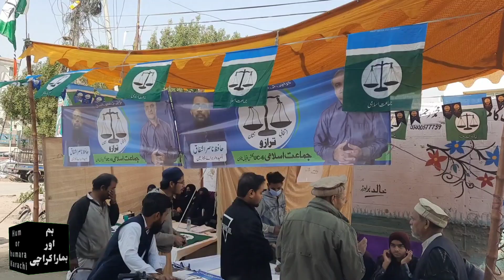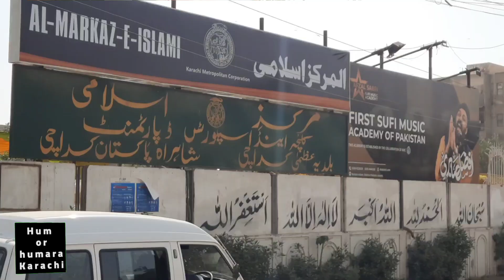Karachi Local Body Election 2023 |Karachi people Selected next Mayor for Karachi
کراچی میں بلدیاتی الیکشن کون جیتے گا عوام کا فیصلہ کون سی دو بڑی جماعتوں میں ہوگا کانٹے دار مقابلہ